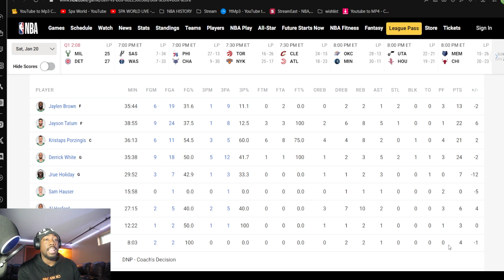Boston Celtics vs Denver Nuggets Full Game Highlights REACTION | January 19, 2024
Boston Celtics vs Denver Nuggets Full Game Highlights | January 19, 2024